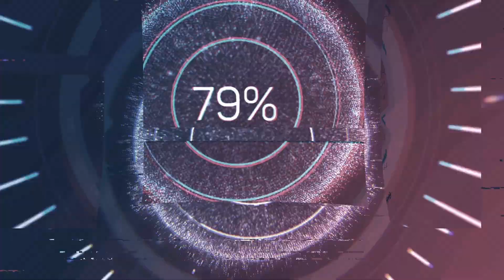2023 INKTOBER TANGLES ||day7~day12|| Foundabout / Barz / Bailarine / Buldiz / Dark Busters / Amath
2023 INKTOBER TANGLES禪繞畫 ||day4~day6|| Sunbelt / Nayu / Imaritas 隨意禪繞.放鬆.舒壓.輕鬆畫.